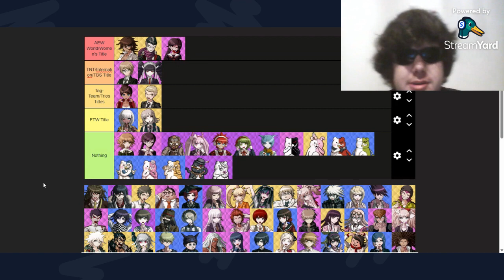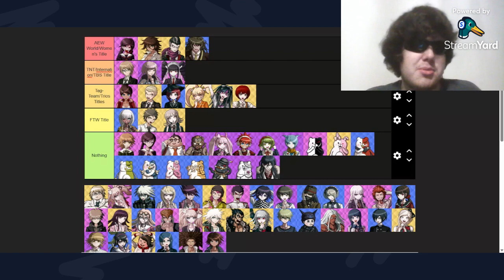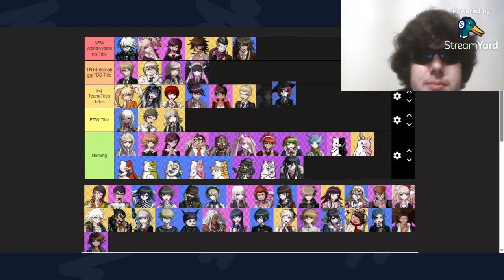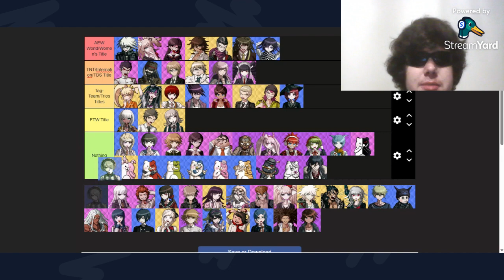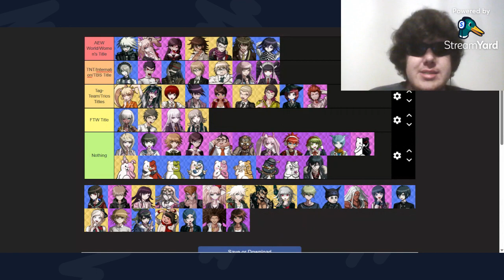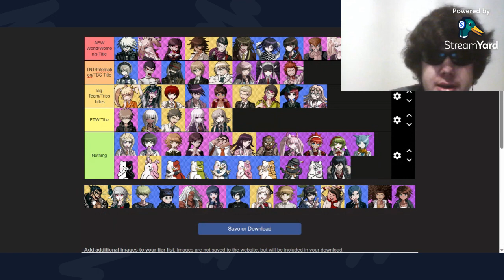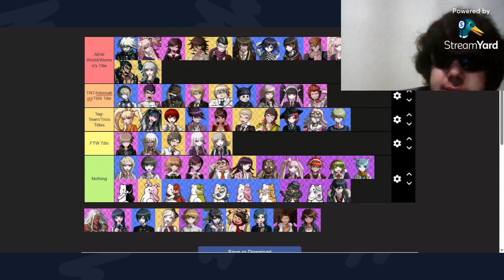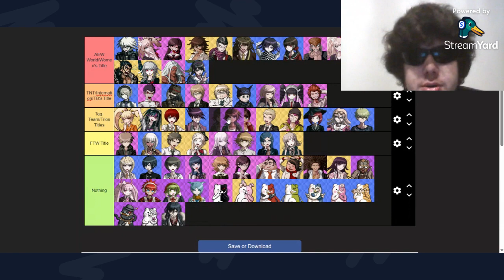Which Danganronpa Characters would be successful in the AEW? (Danganronpa Tier list)